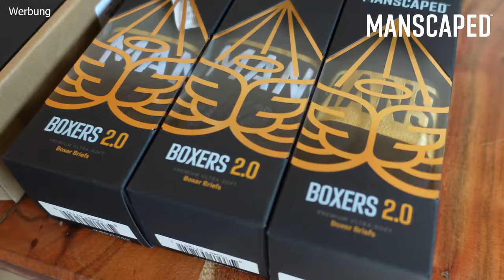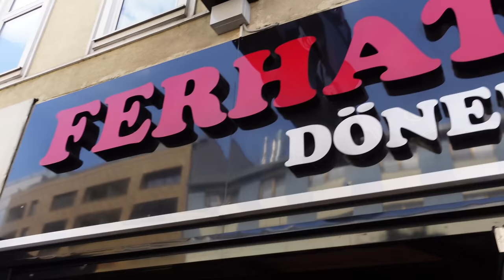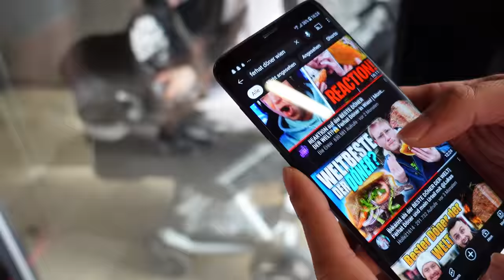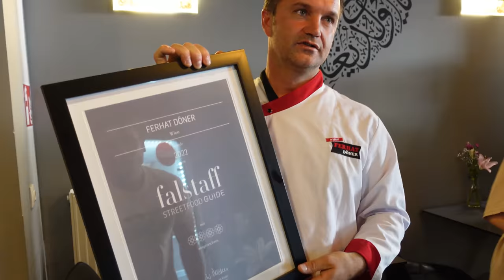Die Nr.1 IN DER WELT "Ferhat Döner" vs. DEUTSCHLANDS Nr.1 - Wer macht den Besten Dönerteller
In einem direkten Vergleich um den besten Dönerteller, treten "der beste Döner der Welt'" "Ferhat" und die Deutsche Nr.1 "Pamfylia" gegeneinander an.

Code: Holle10
Ferhat Döner:
Adresse: Favoritenstraße 94, 1100 Wien, Österreich

Restaurant Pamfilya
Adresse: Luxemburger Str. 1, 13353 Berlin
Sound : Daniel Bernath / The Delta Mode